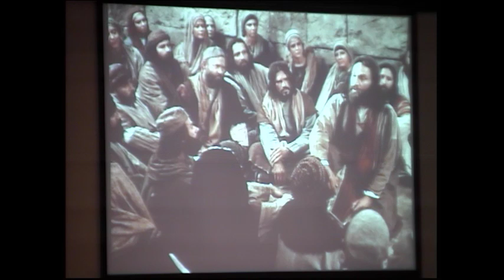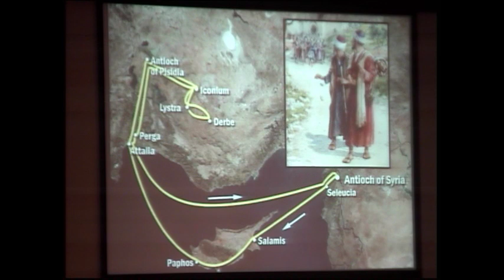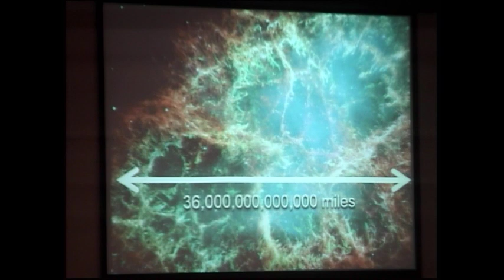May 12 19 Sermon